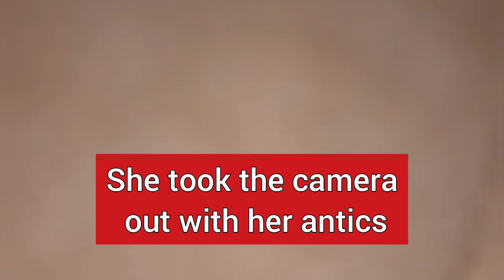Bathroom underlayment is going down!! Vlog -220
The husband is starting the bathroom floor remodel! I'm beyond excited for this...Eeeppp.
I can't wait to see it done.
The first step is the prep, cutting doorframes and setting the underlayment.

6885 Mesa Ridge Pkwy
number 117
Fountain, CO
80817